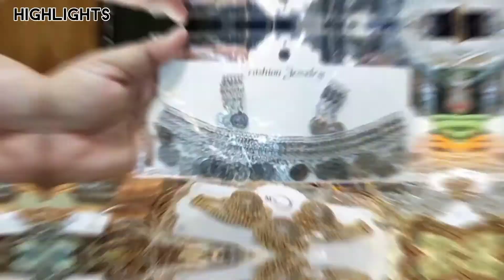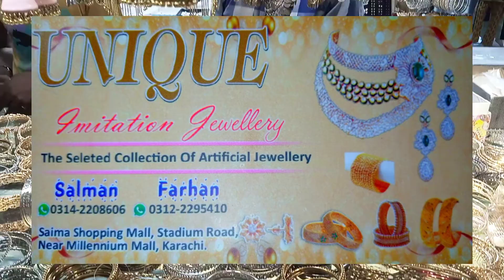Jewelry collection | Latest jewelry | Saima mall | Fancy jewelry collection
Assalamualaikum !
My Name Is Muskan
I Hope K Apko Ye Video Achi Lagi Ho Gi.

پیڈ پروموشن کے لیے انسٹا پر رابطہ کریں.

Saima mall jewelry
Saima mall Karachi karachi
Saima mall eid collection
Saima mall jewelry shop
Best eid collection
Handbags Shop
Tariq road best varieties
Tariq road
Saima mall jewelry variety
Best jewelry stall
Jewelry stall karachi
Saima mall
Footwear shop
Footwear shop karachi
Karachi
Saima mall jewelry shop and footwear
saima
Saima mall latest jewelry variety
Daily vlog
Sasti market
bridal dresses shop
Karachi Pakistan
Muskan VLOG
Karachi imtiaz
Chase up vlog
Chase mall
Vlogs
Vlogging
Vlogging camera
Vloggers
Blogger
Shopping vlog
Shopping vlog 2022
Shopping hall
Market
Affordable
Bombay street shopping
Affordable market
Affordable products for makeup
Makeup kit
Makeup kit price
Make up kit price in Pakistan
Small business marketing
Marketing strategies
marketing tips
Affordable marketing ideas
Small business marketing
Marketing strategies
Small business
Affordable marketing for small business
Best pakistani mall
Shopping mall
Pakistan
Pakistani mall

Giving Us Your Valuable Feedback.